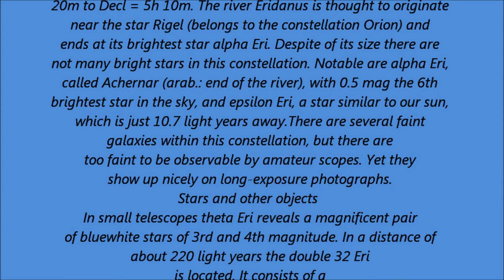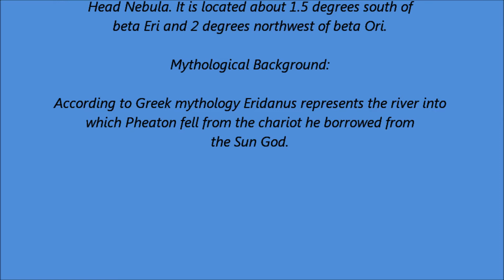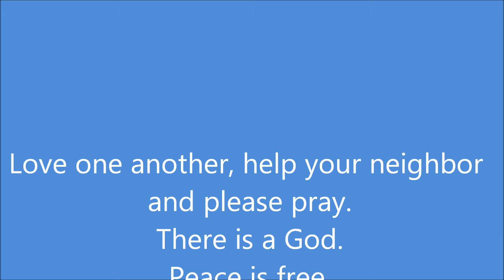LOOK UP, HANNAH!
Skyviews September 19-20, 2012
September 19
The planet Mars stands a little to the right of the thin crescent Moon early this evening. Mars looks a modestly bright orange star.

September 20
Antares, the heart of Scorpius, the celestial scorpion, stands to the lower left of the Moon at nightfall. Antares is classified as an orange supergiant, which means it is much larger than the Sun and its surface is a good bit cooler.

CMEs MISS EARTH: The Solar and Heliospheric Observatory (SOHO) has observed at least three CMEs billowing away from the sun during the last 24 hours. However, none of the clouds are heading for Earth. The source of the explosions appears to be on the far side of the sun.

Fall Equinox Show Friday -September 21, 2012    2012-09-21

This weekend marks the transition from summer to fall in the Northern Hemisphere. The word "equinox" comes from the Latin for "equal night," referring to the fact that day and night are of roughly equal length worldwide on that date.

But the equinox isn't actually a day; strictly speaking, it's a moment in time, defined as the instant the sun crosses the celestial equator (which is Earth's equator projected onto the sky). The sun is above the celestial equator for half the year (spring and summer) and below it for the other half (fall and winter).

Finally, Cynthia Kneen, in Awake Mind, Open Heart shares an open heart practice to carry with you into the fall.

"When you are brave and have an open heart, you have affection for this world — this sunlight, this other human being, this experience. You experience it nakedly, and when it touches your heart, you realize this world is very fleeting. So it is perfect to say 'Hello means good-bye.' And also, 'My hope, hello again.'

Traffic Report on 20 September '12
Two objects reported inside ten LD
Two asteroids are reported moving within ten lunar distances (LD) of Earth today. 2012 SW2 exits Earth's Hill sphere, going from 2.34 to 5.41 LD and 2012 SZ2 is outbound from 8.21 to 8.66 LD.

On approach next, 2012 RK15 arrives inside ten LD on September 22nd and 2010 JK1 on November 22nd.

Newly discovered 88 meter diameter Near Earth Asteroid 2012 RK15 will come within 8.2 Earth Moon distances on 24 September.

This report was updated at 2117 UTC with new discovery 2012 SU9 (MPEC), which has already departed from within ten LD. The traffic report was first generated at 1326 UTC with follow-up in today's DOU MPEC for 2012 SW2, 2012 RR16, 2012 RM15, 2012 RK15, and 2012 QG42.   Entry submitted by: Tina Marie